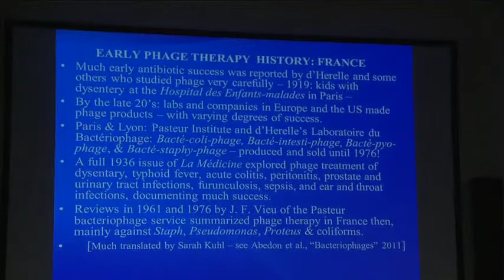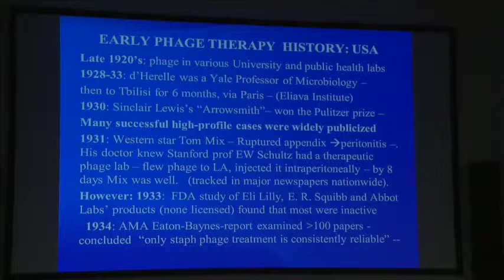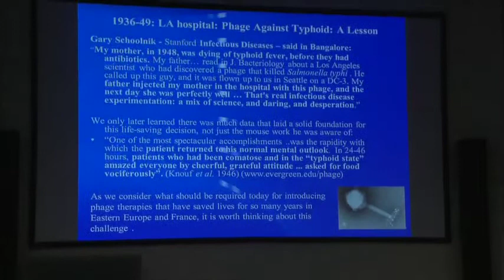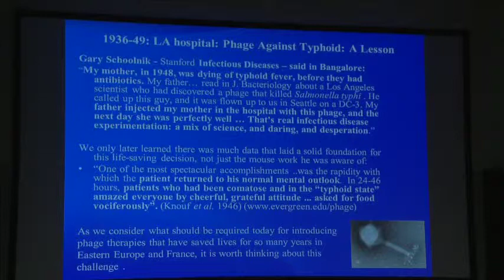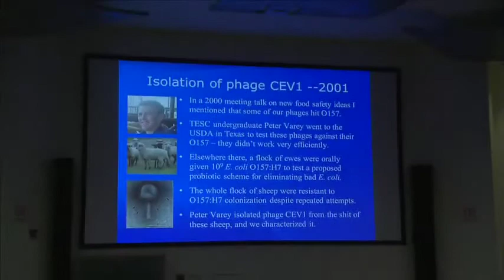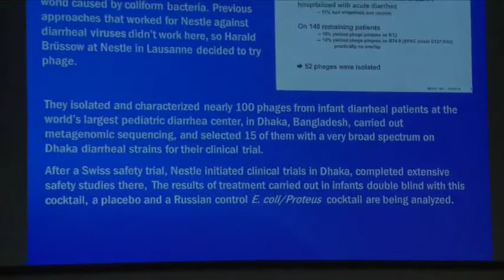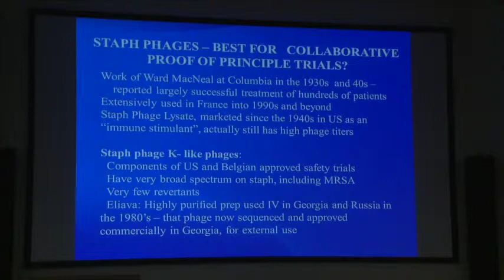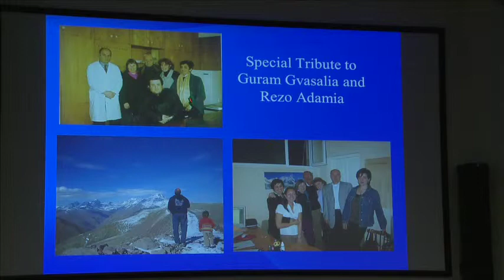03Betty Kutter mp4 h 264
2015 Year of the Phage Meeting